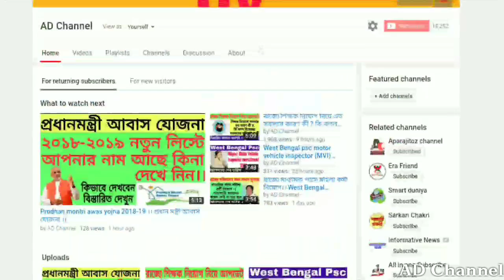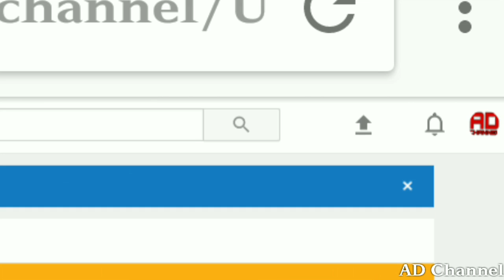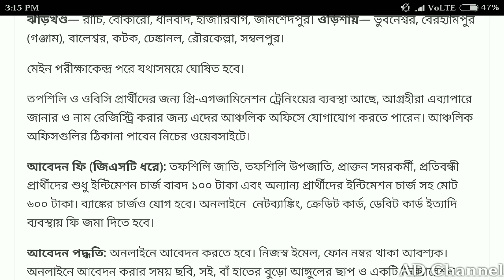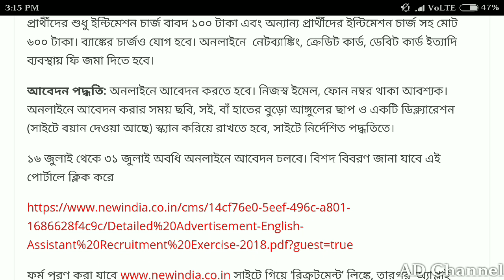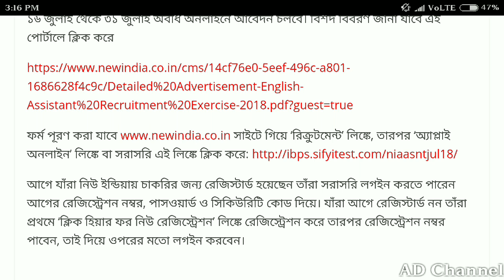বিমা কোম্পানিতে নিয়োগ শুধুমাত্র মাধ‍্যমিক পাশ য়োগ‍্যতায় বেতন ৪০০৮০ টাকা।।